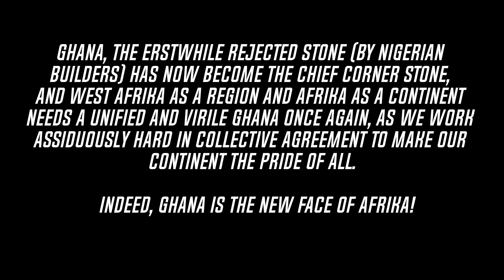"CHARLIE BECAREFUL'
EEDRIS ABDULKAREEM's "CHARLIE BECAREFUL" VIDEO DROPS TODAY!

The unputtdownable Nigerian Hip Hop Czar and Olympic Torchbearer Eedris Abdulkareem is dropping the video of his latest single titled "Charlie Becareful" today.

The song which x-rays the just concluded contentious Ghanian Presidential and Parliamentary elections vis a vis the overriding importance of the continuous growth and stability of Ghana to the rest of West Afrikan sub region and the Continent as a whole.

The song seeks an end to electoral malpractices in Afrika as a means of building competitively strong and virile nations and creating unimpeachable free and fair practices in our electoral systems as a people.

The social Crusader draws a damming comparison between Ghana and Nigeria of today, as he swings a potent musical bat at the inglorious saga of "Ghana Must Go" of the early eighties under the Shagari administration and today's "Nigeria Must Go" antics of the current power brokers in Ghana and his own proposition of "Nigeria Must Grow!"

It is vintage Eedris Abdulkareem of course, featuring the Mau Mau SoulJah Myke Pam in a visual offering by Frizzle and Brizzle films!